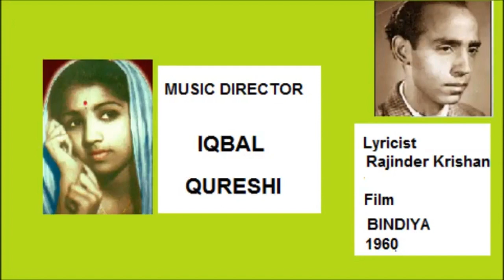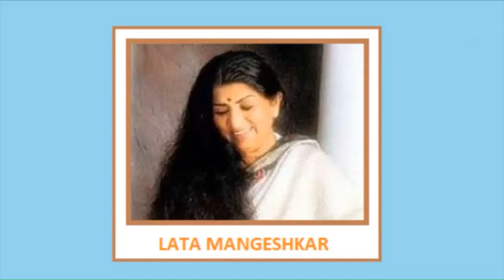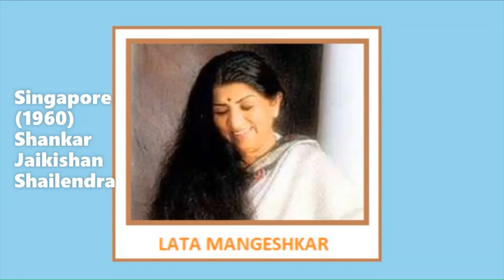LATA MANGESHKAR 1960 SONGS (A)